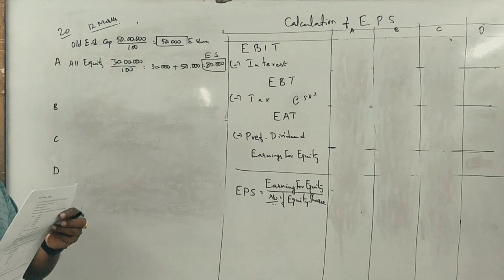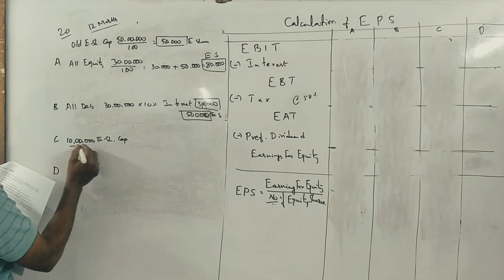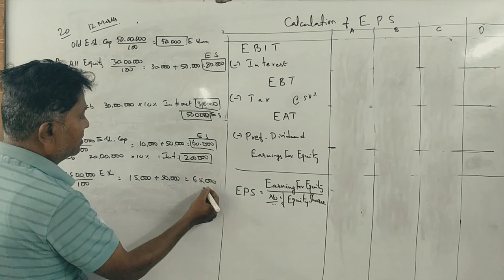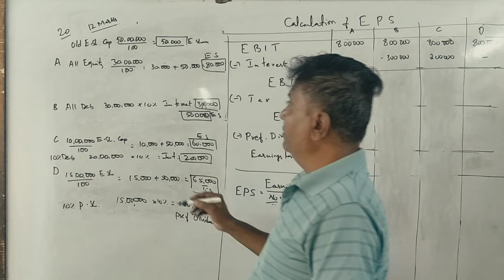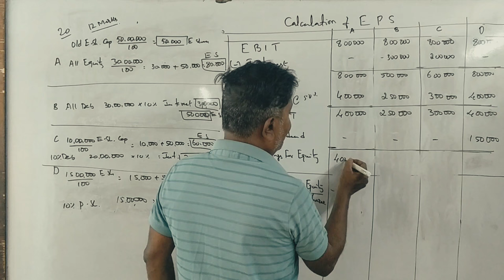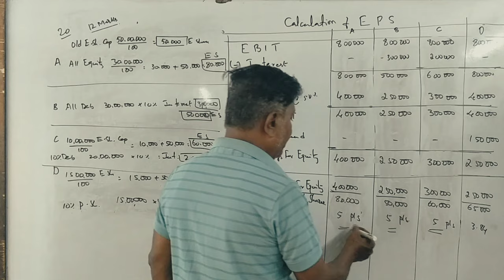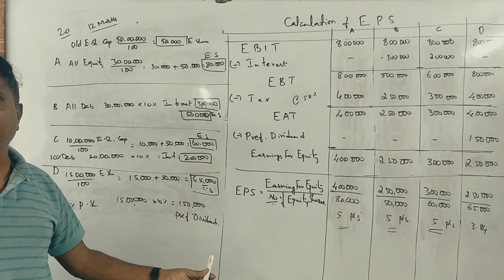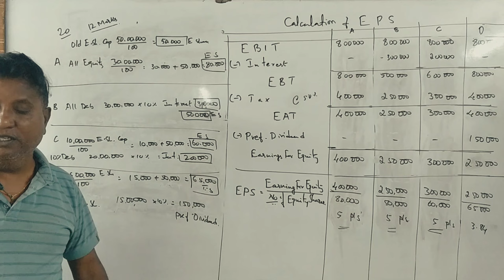FM (B.Com 5th Sem NEP) EPS Solved Question Paper of 2019 for 12 Marks By Srinath Sir